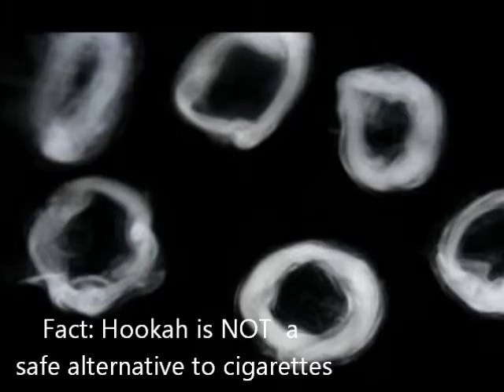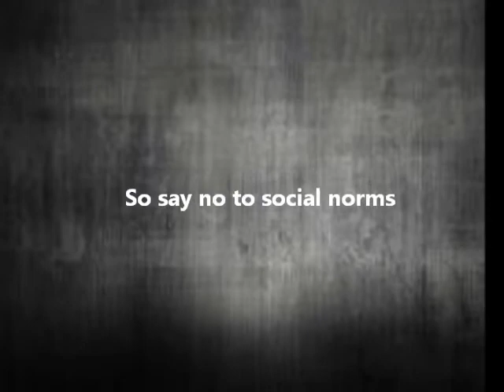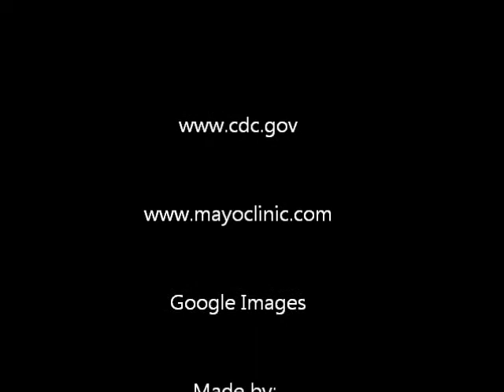Hookah Awareness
This was a project I did for a class on health and behavior change explaining the harmful effects of hookah smoking that not many people know about. It was created to raise awareness that hookah is just as dangerous as cigarettes, if not more dangerous.
Song: One Life by Boyce Avenue
All pictures found on Google Images
All facts credited to the CDC website, the Mayo clinic website